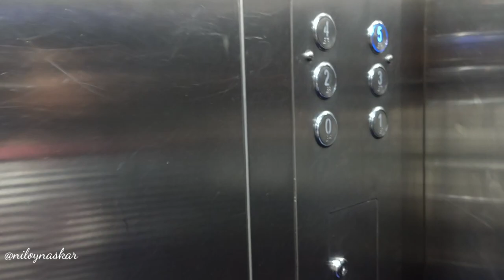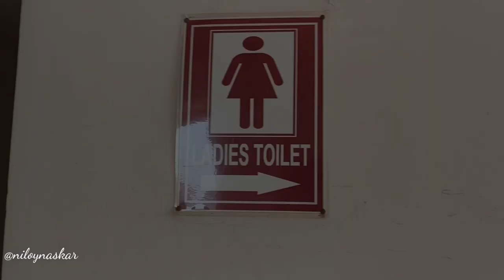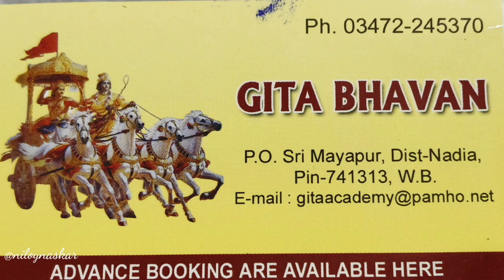ISKCON Mayapur || Gita Bhavan Room Tour || Only at Rs. 550 || Booking Guide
পুরীতে থাকা,  খাওয়া, sightseeing  সমস্ত বিবরন

দার্জিলিং, সিটং,লামাহাট্টা সমস্ত বিবরন
হোটেল, হোমস্টে, খাবার, গাড়ি, sightseeing
কত খরচ, ফোন নং  Each & Everything

Durga Puja Best Pandals in Kolkata

A to Z about Gardening